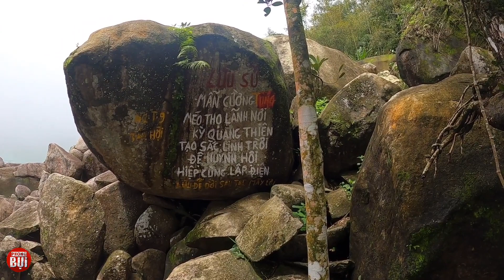Bất ngờ đá khổng lồ phát tiếng chuông chùa rất khó tin | Phong Bụi